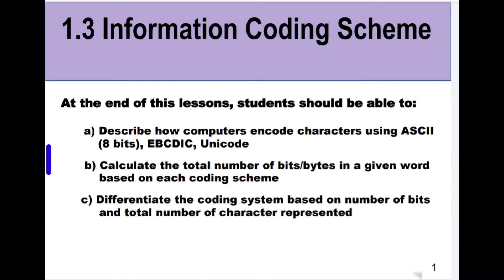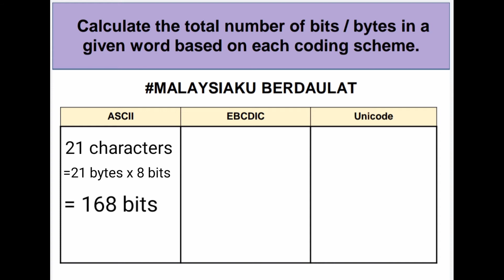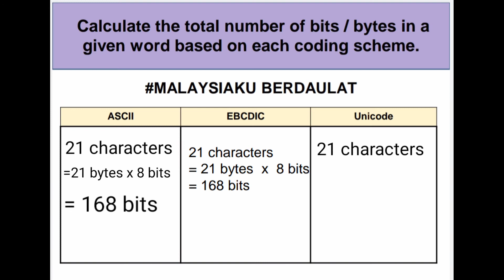LECTURE 1.3 : Information Coding Scheme || Part 2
makluman :
minor mistake pada minit ke 2.07

Unicode
21 bytes x 16 bits ❌
21 character x 16 bits ✅

maaf atas kesilapan..